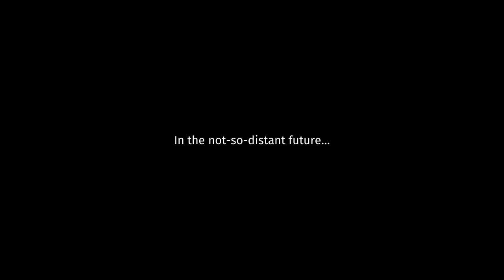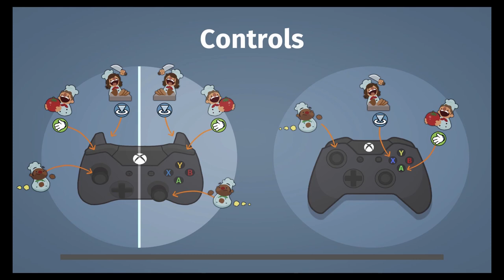The Brew Bois Play Overcooked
Tyler, Brewer and Dave do their best jobs at cooking and serving the invisible customers that summon food!  Let's hope their Gooses Don't Get Over Cooked!